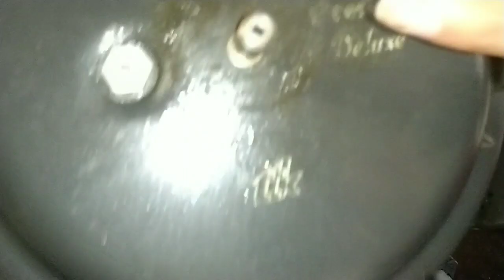Chicken Recipe | Chicken Gravy | How To Make Chicken Recipe | Chicken Kaise Banaye | Gravychicken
chickenrecipe | Chicken Gravy | How To Make Chicken Recipe | Chicken Kaise Banaye | Gravychicken
केवल 5रु के मसाले में चिकन बनाये
how to make chicken recipe ideas
how to make chicken gravy recipe
 haf kg -  chicken
haf kg - onion
1tsp - jira
2 -  बडी इलायची
2- छोटी इलायची
2- तेजपात a
2- लौंग
garlic -12कली
jira - 1tsp
kali mirch - 1tap
haldi - 1tsp
Salt to test
Everest meat masala - 1 chota pack
धनिया पत्ता

video covers :-
chicken
chicken recipe
chicken nuggets chicken recipes
chicken gravy
chicken gravy recipe
gravy chicken
gravy chicken recipe
chicken kaise banaye
chicken recipes